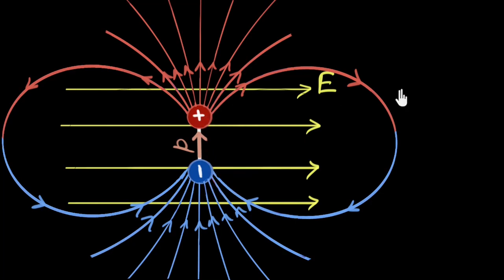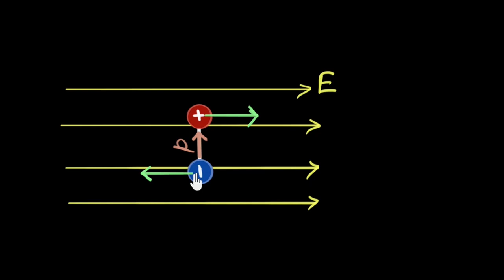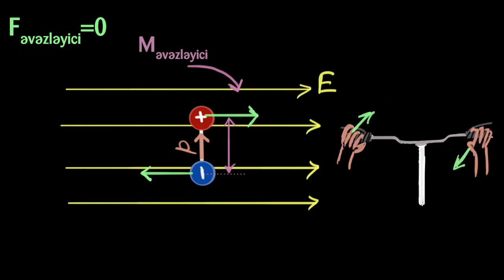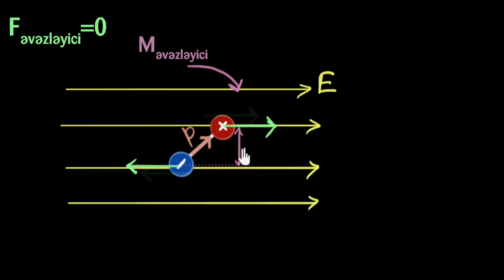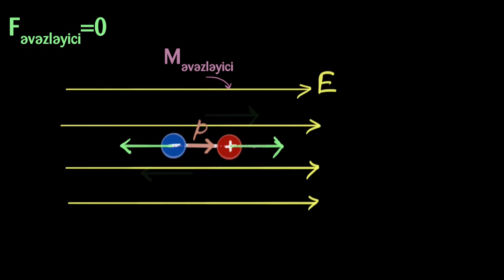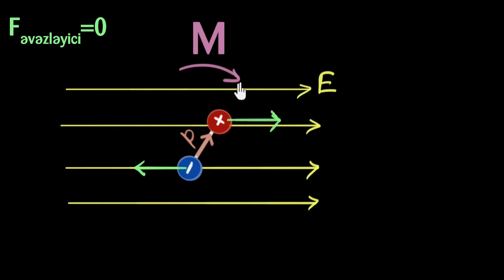Sabit elektrik sahəsində dipolun qüvvə momentinə giriş